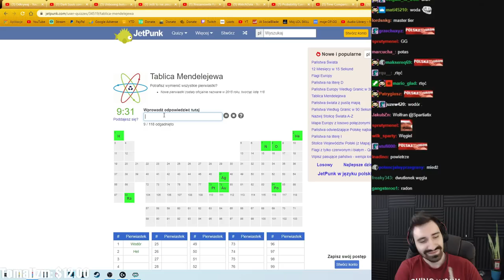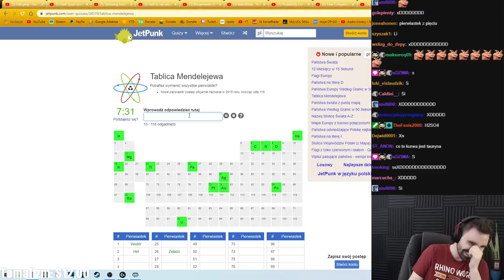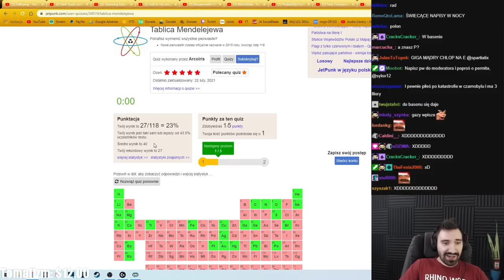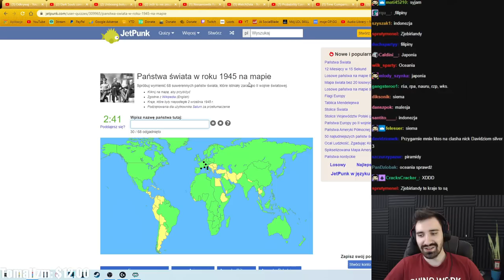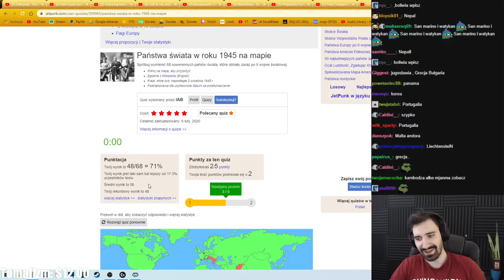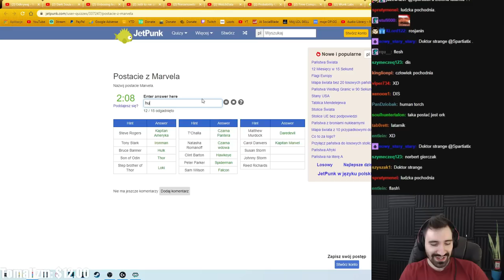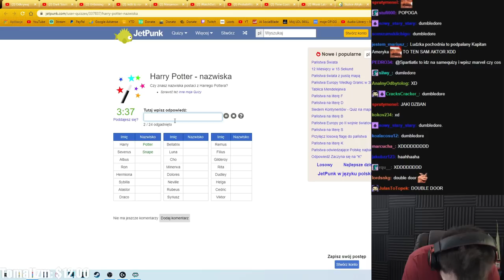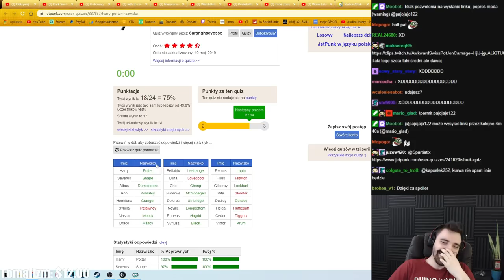QUIZY KTÓRE POBUDZĄ TWÓJ UMYSŁ I ZDOBĘDZIESZ NAGRODĘ NOBLA *2HEAD COMPILATION*